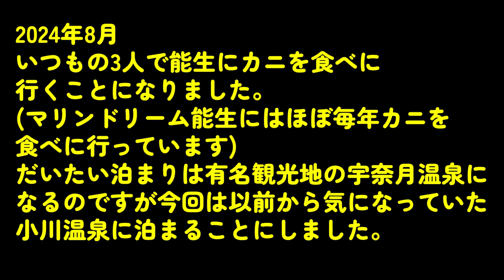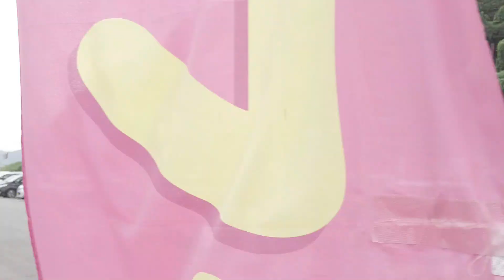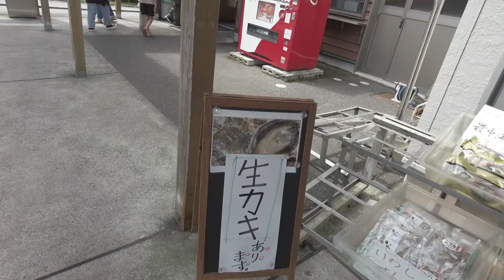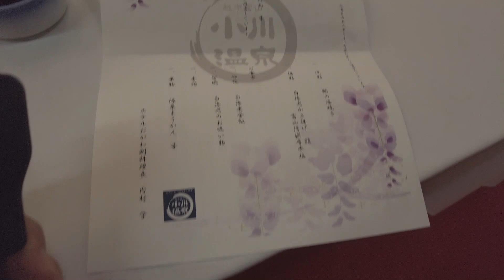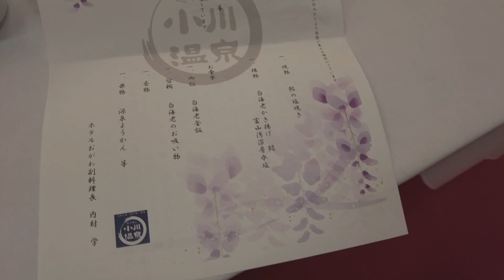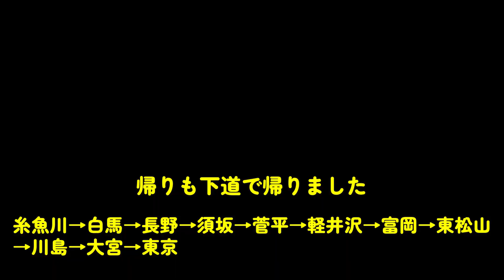リピートありかな⑧ 道の駅 マリンドリーム能生、小川温泉元湯 ホテルおがわ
2024年8月
紅ズワイガニを食べに行ってきました。
①道の駅マリンドリーム能生(新潟県糸魚川市)
②小川温泉元湯 ホテルおがわ(富山県朝日町小川温泉)